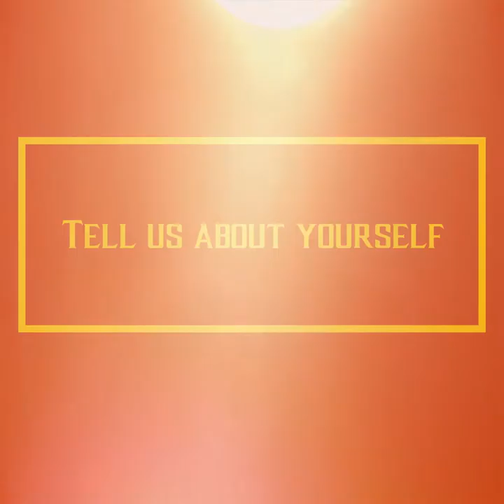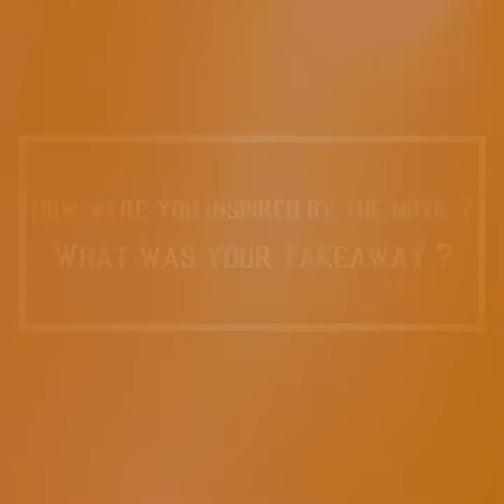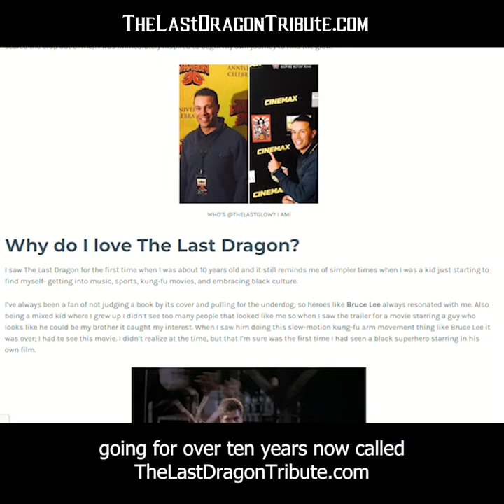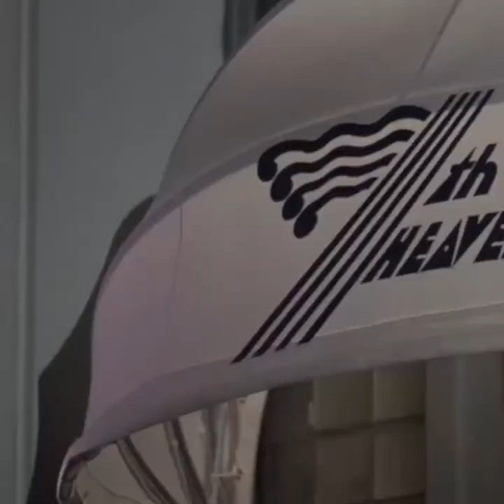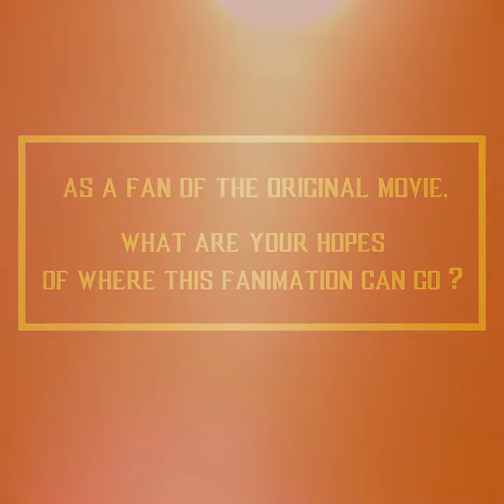Who is @thelastglow? Interview w/ Craig Sutton about Rise of The Last Dragon Fanimated Series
Get to know Craig Sutton, the founder of the biggest Last Dragon fan
and the guy behind @thelastglow on social media.

Here he Discusses @DAETRIX’s Rise of The Last Dragon the Fanimated Series, his role in the series, his takeaways from The Last Dragon, why he loves it so much and how he went from searching for his childhood hero, (Bruce Leroy) in the 90s to hosting cast reunions, discussion panels, and not only finding but becoming friends with Taimak, aka Bruce Leroy, The Last Dragon.

Interview conducted and edited by WIARLAWD Productions the creators of Rise of The Last Dragon Fanimated Series. Learn more about the production and meet more of the cast